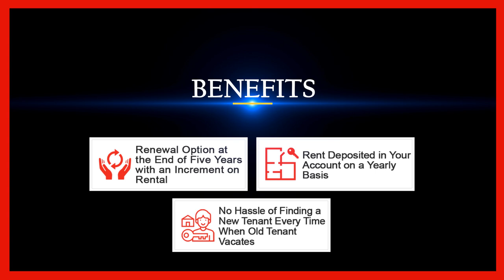Co-Living Investment Opportunity in Chennai - DRA Truliv Navalur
Unveiling India's First Ever Dedicated Co-Living Apartments at Navalur, OMR - Chennai !!

Invest in Fully Furnished Serviced Apartments and get Guaranteed rental of Rs.17,500/month with Zero Maintenance Charges for 5 Years.